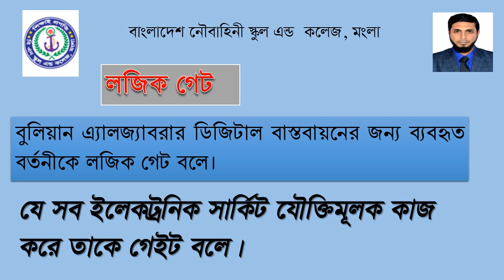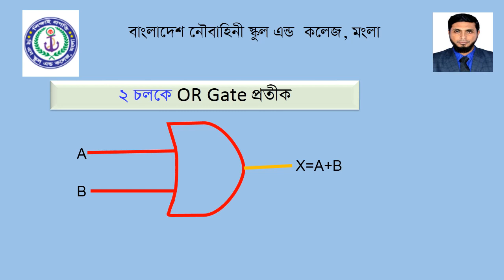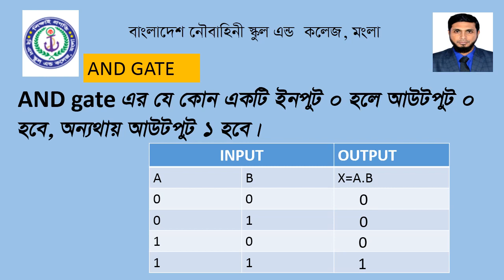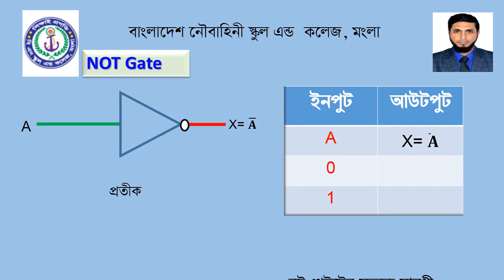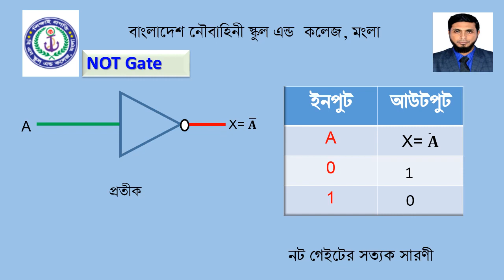logic gate video